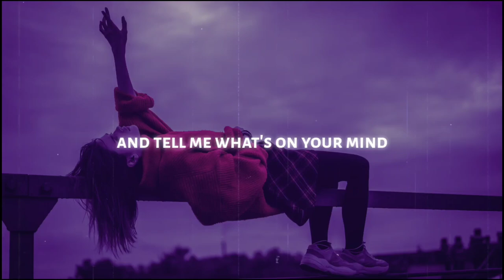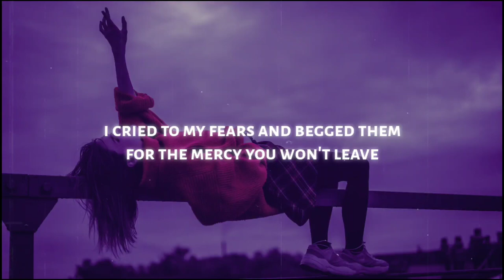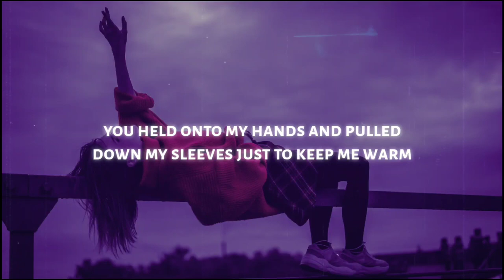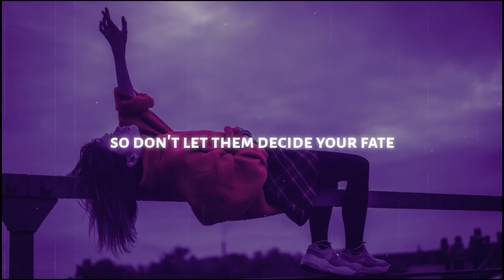One Hope - Change (Lyrics)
One Hope - Change

and tell me what's on your mind
have you been feeling alright?
or are you in need of time?

some days are hard
but with time we can find ourselves
I'll be here if you need my help
just free the words from your mouth

and this time I'm not that scared
to face life when you're not there
oh

I know you're tired
of being alone again
just know you're desired
even if you don't feel it now and then
change is hard
with a broken heart in your way
you didn't deal your cards
so don't let them decide your fate

love
my love
my love
my love

last night I had a dream you moved on from me
I cried to my fears and begged them for the mercy you won't leave
for the days I knew I couldn't breathe on my own
you held onto my hands and pulled down my sleeves just to keep me warm

oh

change is hard
you're doing great
we'll brave the day
I need you to say
you're going to stay

love
my love
my love
my love